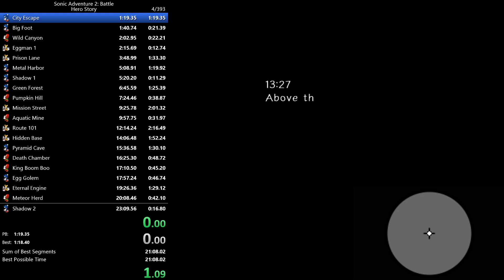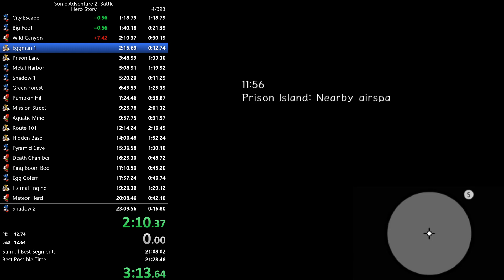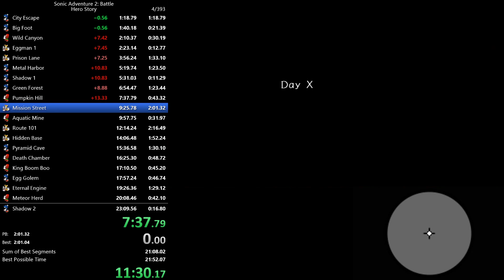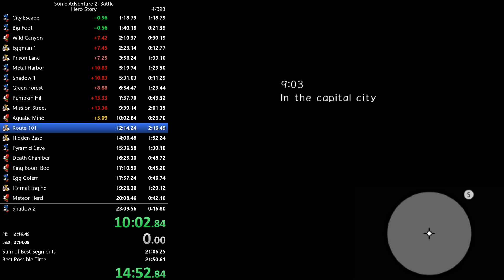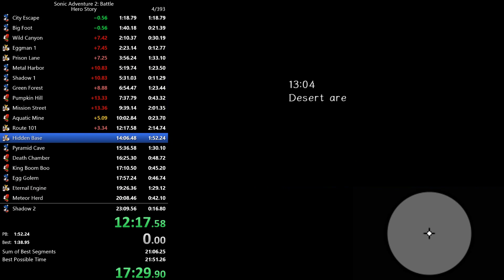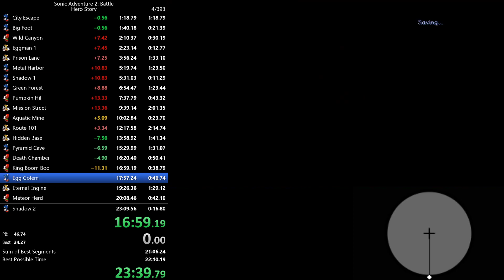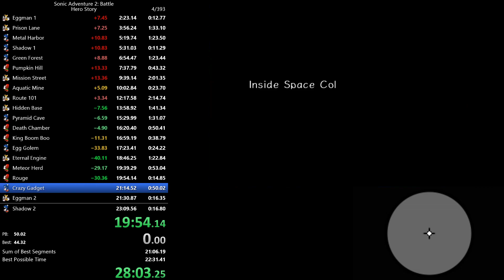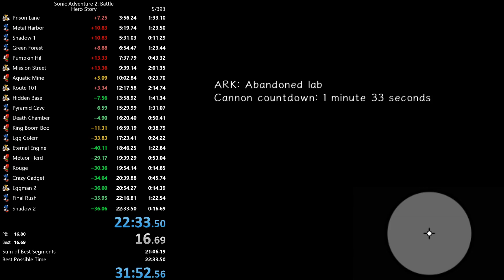[Old] SA2B Hero Story Speedrun 31:52 (22:33 IGT)